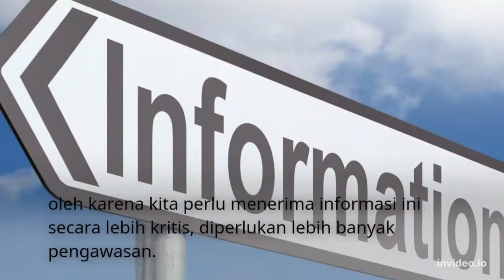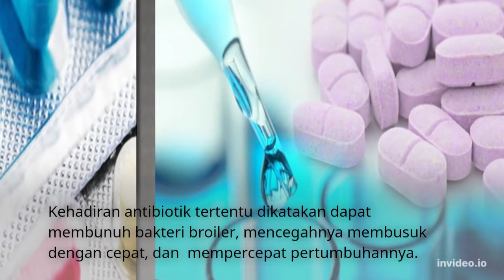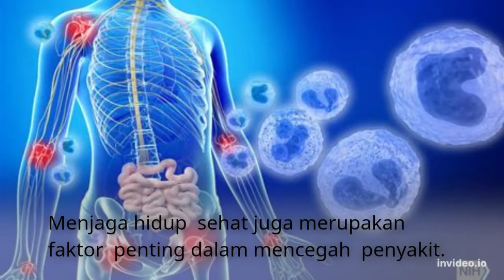EFEK KONSUMSI SAYAP DAN CEKER AYAM JIKA TIDAK STERIL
Apakah konsumsi sayap dan ceker ayam berbahaya untuk kesehatan ?
Ersya Librarian Channel adalah saluran youtube yang memberikan informasi atau pengetahuan umum dalam kehidupan sehari-hari, yang dikutif dari beberapa sumber. akan tetapi jika pengetahuan atau informasi yang Anda dapatkan berbeda dengan yang saya kutip, saya mohon maaf yang sebesar-besarnya. terima kasih.
Bagi yang sudah mendukung channel ini, saya ucapkan Terima Kasih !
Sumber !!